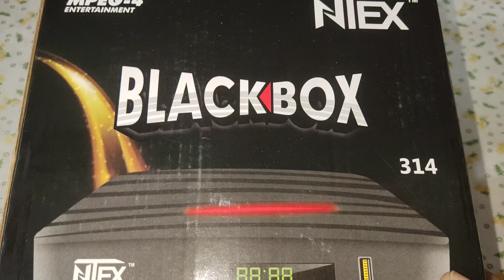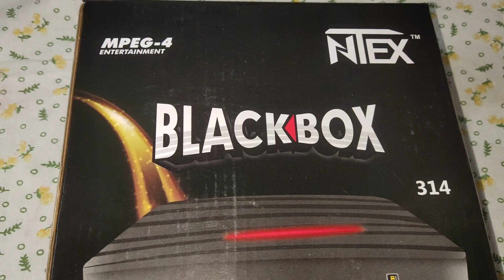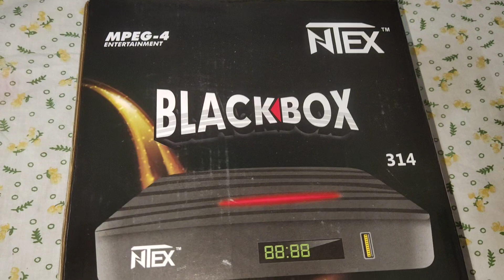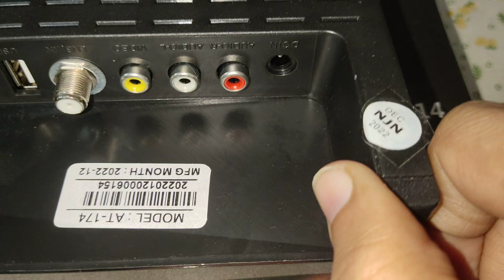Black box set top box mpeg4 hd || dd free dish || ntex set top box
WhatsApp or call Guru bhai 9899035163